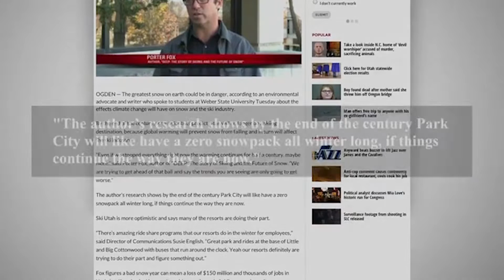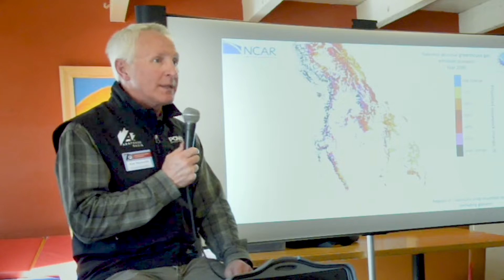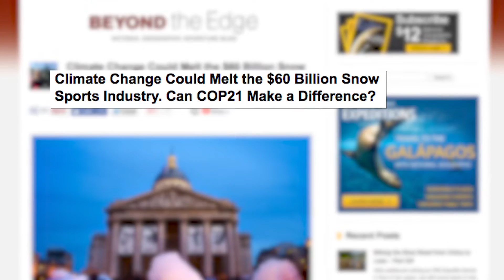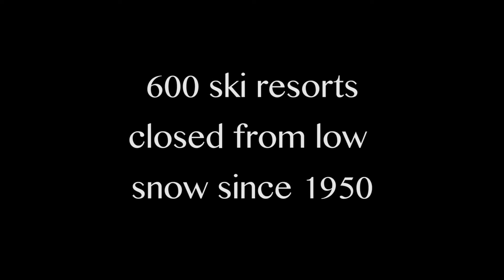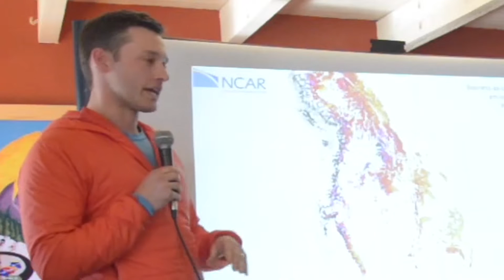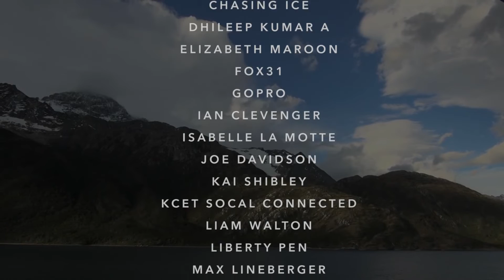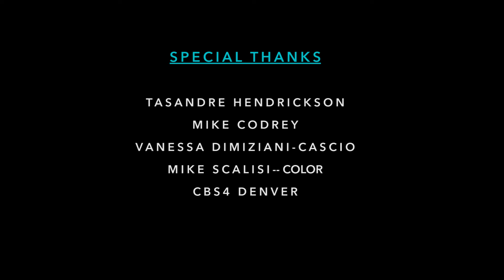MELTING AWAY -- A look at climate change & the ski industry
An 18 year-old Colorado filmmaker reveals the impact climate change is having on the massive ski industry and it's future.  Liam Walton has foremost climate model experts, a meteorologist and others summarize the state of climate & this multi-billion dollar industry.  15 min.